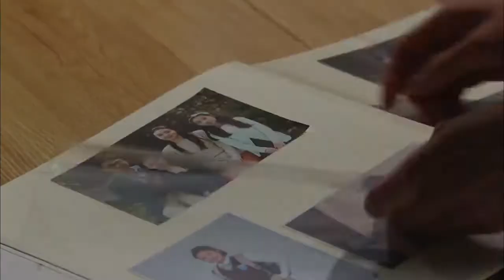Dae-Ra steals Suh-Ra's childhood photos | The Secret of My Love 내 남자의 비밀 - Ep.45 ENG SUB